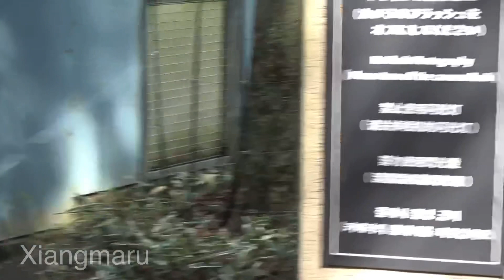【速報】上野動物園再会！久しぶりのシャンシャン♡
2022/03/23撮影　朝2のシャンシャンはシャンターボ！撮影不可の朝一はドンゴロスと竹筒フリフリでした♪